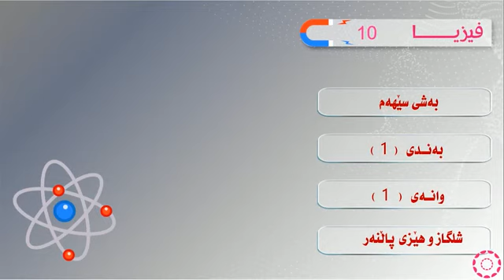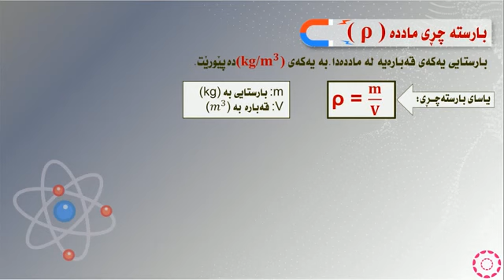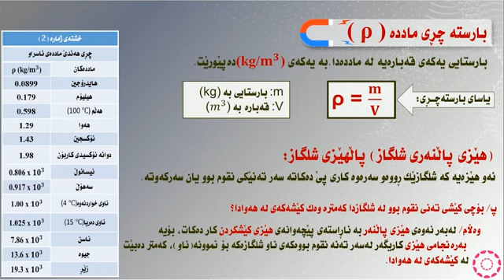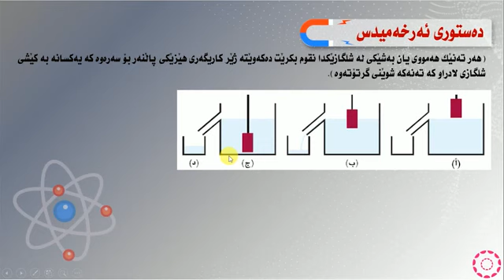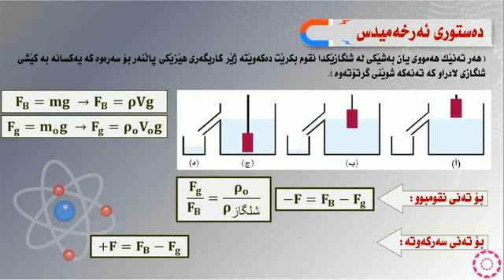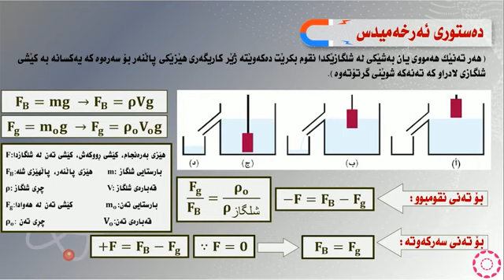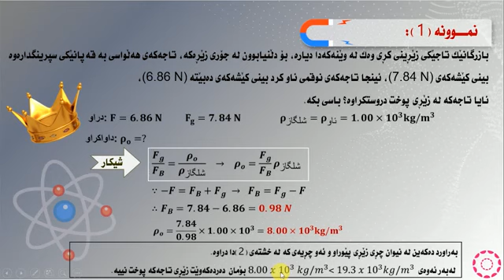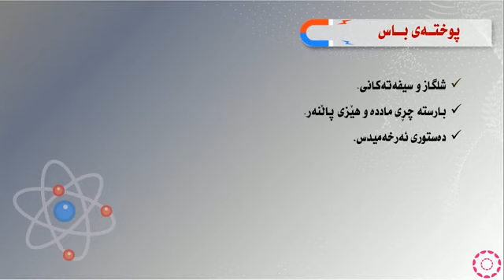شلگاز و هێزی پاڵنەر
وانەی یەکەم لە بەشی سێیەم